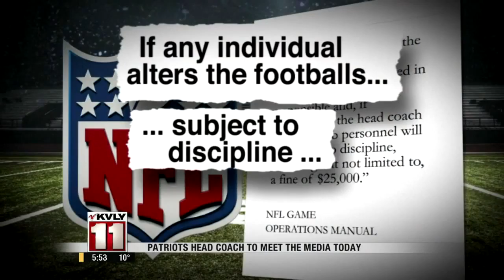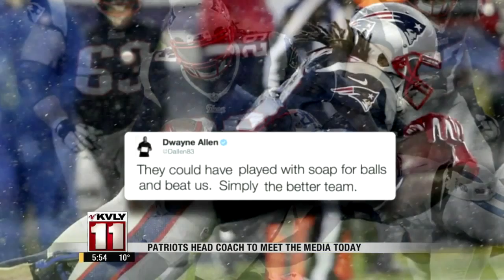Patriots Head Coach To Meet The Media Today